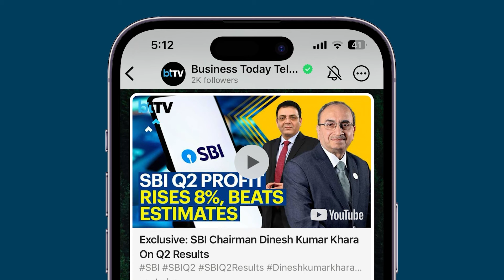IFSCA To Have An Instant Settlement Payment System Within Six Months At GIFT CITY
The Chairperson of the International Financial Services Authority (IFSCA), K Rajaraman, in an exclusive interview with Business Today TV, said that they are coming up with near settlement payment regulations in the GIFT City in the next six months. He said, “We want to set up an RTGS kind of system, which we expect to roll out in six months from now.” On the direct listing, he shared that SEBI is in the process of amending regulations to allow listed entities to list in GIFT City. He shared that it could take about six months for listed companies to make it to the GIFT market. Watch this exclusive chat.